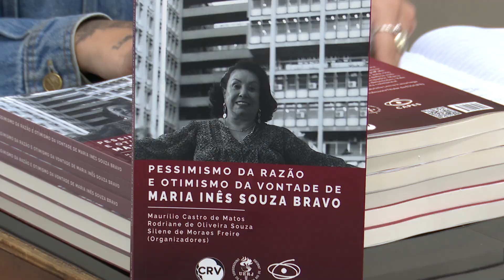Pós-graduação de serviço social homenageia Maria Inês Bravo.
O projeto de lançamento da Coart apresentou coletânea que homenageia a professora Maria Inês Bravo, referência nacional na área de serviço social. A Iniciativa da criação do livro veio do programa de pós-graduação de Serviço Social da Uerj.